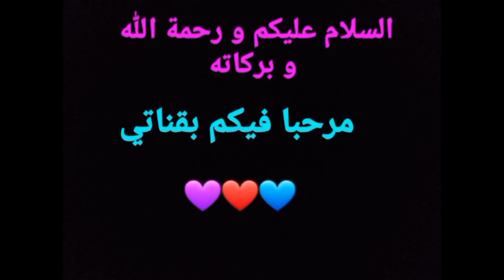عشاء سريع و لطيف😋🥧Quick and nice dinner